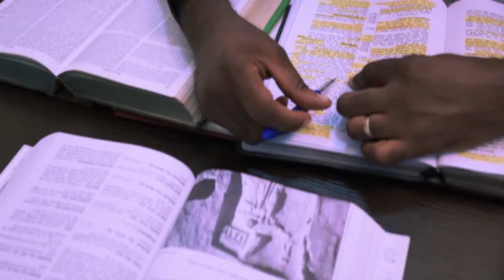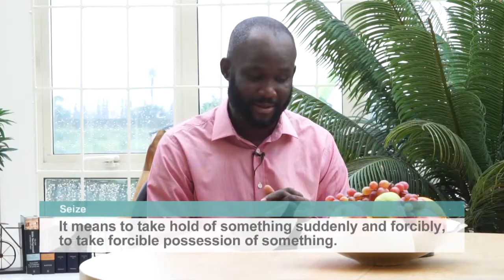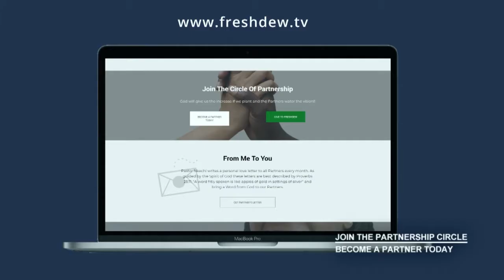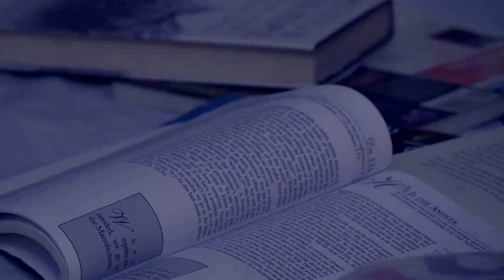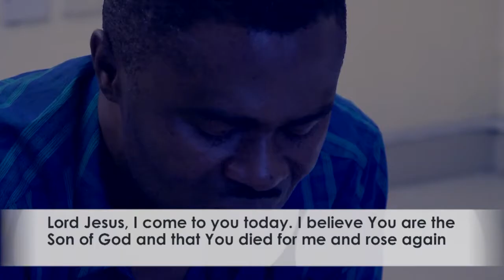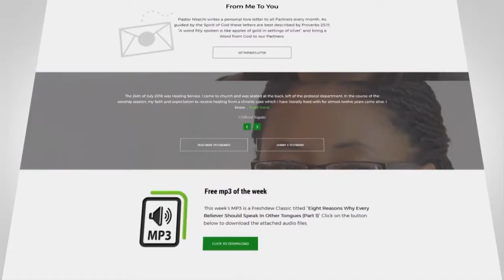Seizing The Moment (Part 5)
From this episode of Freshdew, you will learn that sometimes you could be sitting on an opportunity of a lifetime, but all it takes is a trigger in a moment and your eyes are open to it.